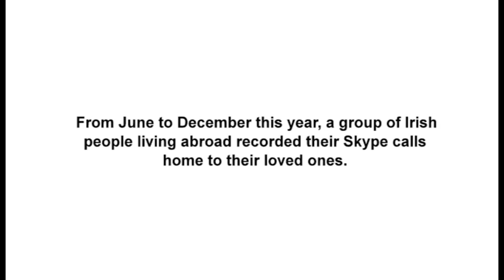The Quinlans | MissingYou | 9pm, 26th December, RTÉ Two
'Missing You' is a moving portrayal of how people now keep in contact. Compiled of Skype video calls over the course of six months, we follow a number of Irish people, far from home, as they keep in touch with their loved ones. We record the patterns of everyday life from Terenure to Malmo, Clonakilty to Perth, Mullingar to New York. By recording the video conversations of our group, as they call home to their friends and family, we experience everything with them, from big announcements to unexpected moments of everyday magic across great distances.